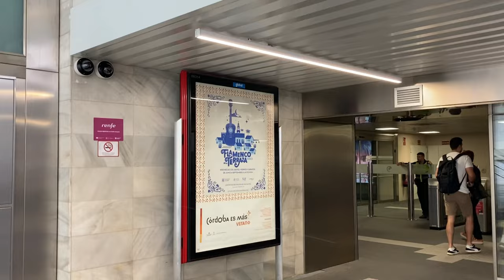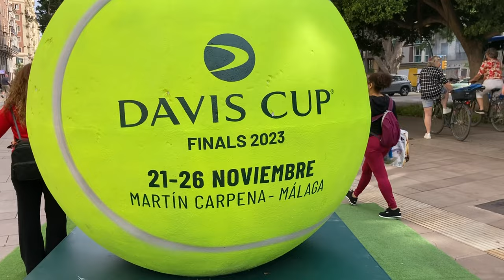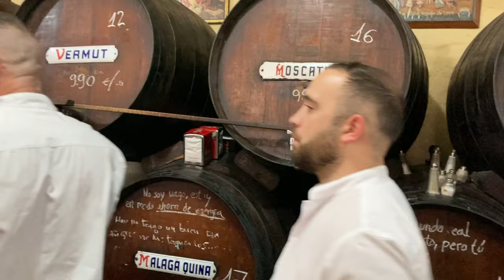Бесплатные электрички, казахские яхты и воришки в Испании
Music СС BY Pavel Judin /Splice’s Music library